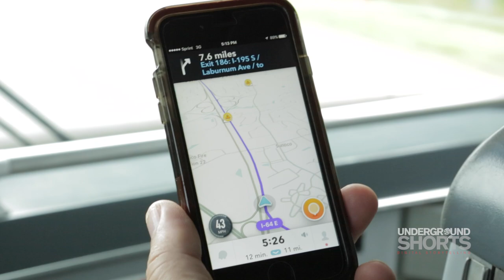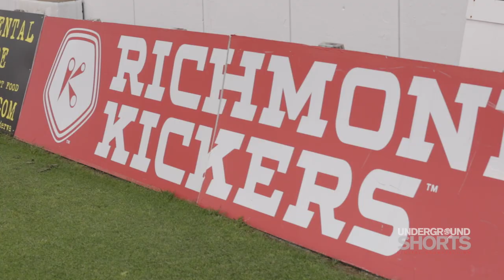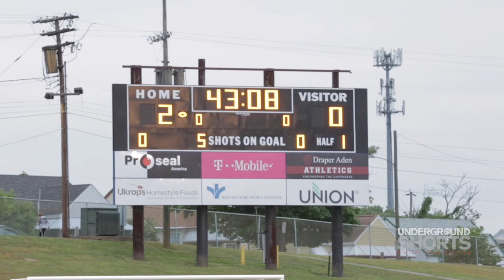2016 Aromas Lamar Hunt